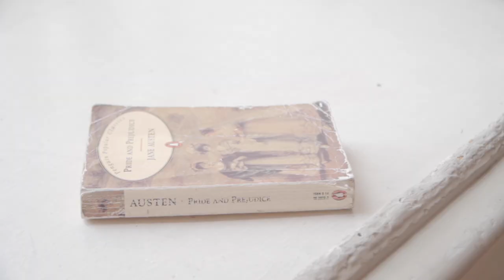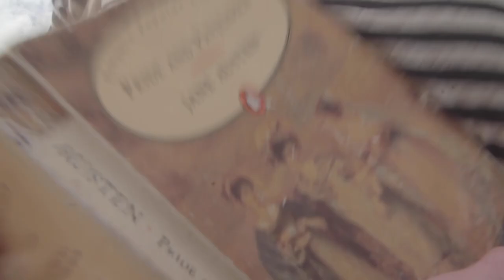Why Pride and Prejudice* (*Sort of)?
Writer Isobel McArthur talks about her hilarious and moving adaptation of Jane Austen's classic.